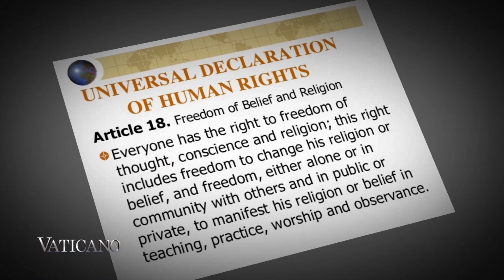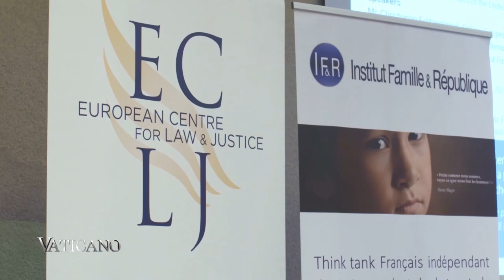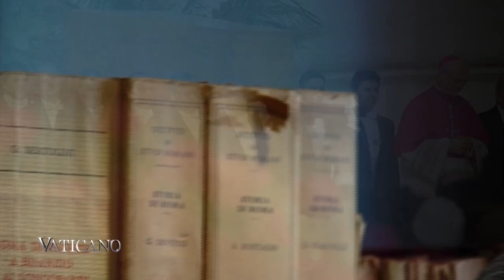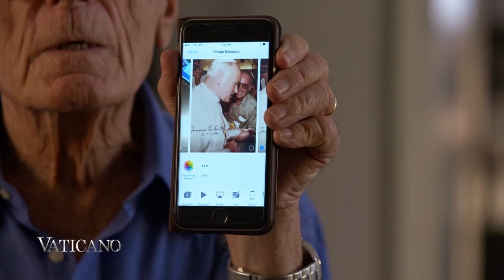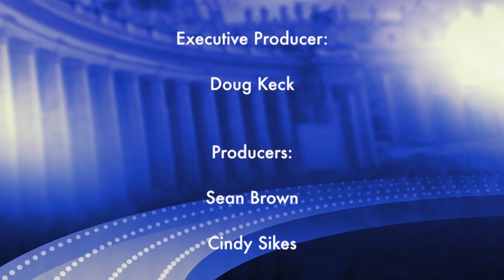Cardinal Pell faces sexual abuse charges & Remembering Navarro Valls | EWTN Vaticano Full Episode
This Week on EWTN Vaticano for July 16, 2017. Episode 301.

Pope Francis creates 5 new cardinals, representing the far reaches of the earth. Catch our exclusive interview with the first Swedish cardinal since the Reformation. And stay with us to honor the memory of the press spokesman of Pope Saint John Paul II.

EWTN Vaticano is a weekly television magazine show from the Heart of the Catholic Church. We bring you the Pope's recent activities, short documentaries and specials about history, art, and modern developments in the Catholic Church. It airs in English, Spanish, and German.